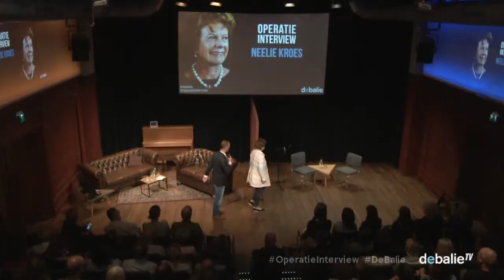Operatie Interview: Neelie Kroes (compleet)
25 juni was Neelie Kroes te gast in Operatie Interview en werd ze ondervraagd door drie kritische, voor haar geheime interviewers. Wie weet Kroes, een van de machtigste vrouwen ter wereld, te verrassen met scherpe vragen? Hoe kijkt ze terug op het afgelopen jaar waarin haar integriteit ter discussie werd gesteld? En hoe denkt zij over de toekomst van Europa nu het Europese project aan allerlei kanten scheuren begint te vertonen?

Neelie Kroes kent een indrukwekkende carrière. In 1971 betreedt ze als Rotterdams meisje de politiek en ontpopt zich tot een zichtbaar VVD-politica in de Tweede Kamer. Van 2004 tot 2014 werkt ze als Eurocommissaris waar ze onder het motto “een kartel is een gezwel” machtige multinationals op de knieën dwingt en onvermoeibaar strijdt voor het creëren van een gemeenschappelijk digitale markt. Ook nu haar Europese politieke carrière achter zich ligt, weet Kroes niet van stoppen. Als ambassadeur van StartUp Delta en adviseur voor Uber is ze druk bezig met haar nieuwe missie om Nederland op te kaart te zetten voor startups.

Over Operatie Interview

In het maandelijkse programma Operatie Interview wordt het vraaggesprek ontleed. 1 gast en drie vlijmscherpe interviewers. Wie de interviewers zijn, blijft tot op het podium geheim voor de gast. Het publiek weet naar welke antwoorden de interviewers vissen; de hoofdgast niet. Lukt het de interviewers om binnen de tijd onthullende antwoorden te ontlokken of de hoofdgast tot tranen te roeren? Wie heeft de "kunst van het interviewen" volledig onder de knie?

Operatie Interview kende al spannende, spraakmakende en ontroerde interviews. Zo werd burgemeester Eberhard van der Laan - tot zijn grote verrassing - ondervraagd door zijn eigen vrouw, ging Sylvana Simons de confrontatie aan met interviewer Wilfred Genee, en overrompelde voormalig politicus Diederik Samsom Shell-topvrouw Marjan van Loon met zijn scherpe vragen over duurzaamheid.

Host: Martijn de Greve

Redactie: Merlijn Geurts

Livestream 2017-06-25